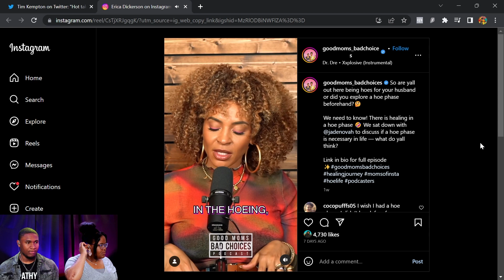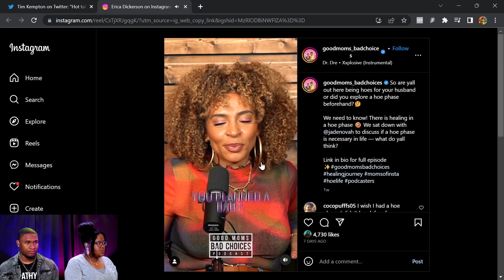Do Modern Women NEED a H*e Phase Before Marriage?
Do Modern Women NEED THIS Before Marriage?